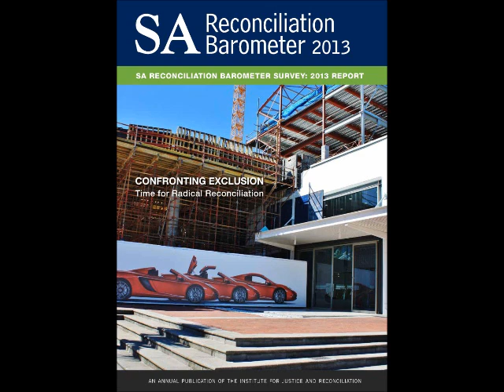SA Reconciliation Barometer "Confronting Exclusion: Time for Radical Reconciliation" - Channel Islam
Launched 4 December 2013